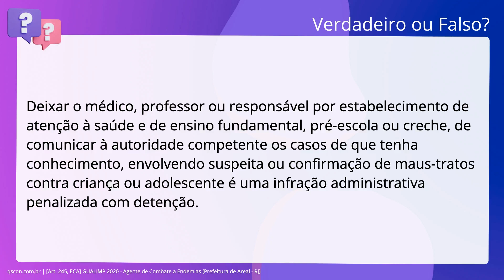QScon Direito: [Art. 245, ECA] GUALIMP 2020 - Agente de Combate a Endemias (Prefeitura de Areal - RJ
Art. 245, ECA | GUALIMP 2020 | Agente de Combate a Endemias | (Prefeitura de Areal RJ)

Deixar o médico, professor ou responsável por estabelecimento de atenção à saúde. e de ensino fundamental, pré-escola ou creche, de comunicar à autoridade. competente os casos de que tenha conhecimento, envolvendo suspeita ou. confirmação de maus-tratos contra criança ou adolescente é uma infração. administrativa penalizada com detenção.

Gabarito: Falso